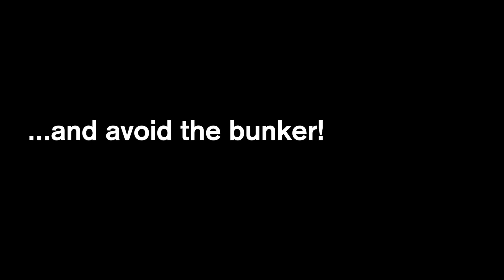Origin Slingshot - Insurance Trivia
Origin is a creative technology company whose pioneering Native CTV advertising solutions are reshaping the way we engage and activate consumers on the largest screen in the home.

Fusing dynamic content animation with proprietary ad serving technology, Origin's Native CTV ad formats elevate attention, recall, consideration and outcomes for brands who want to amplify their presence on Connected TV.

Origin was founded by media veterans Fred Godfrey and Stephen Strong whose careers have been shaped by their relentless commitment to enraging the status quo.